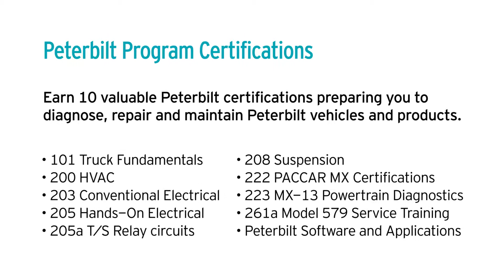Peterbilt Technician Institute at RRC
As a Peterbilt Technician Institute (PTI) student, you’ll receive advanced training on the company’s products and technologies, including Peterbilt’s legendary trucks and the PACCAR MX-13 engine.

The 12-week program will help you develop the manufacturer-specific skills valued by Peterbilt’s more than 300 dealerships across North America.